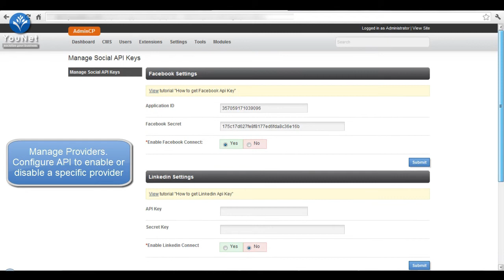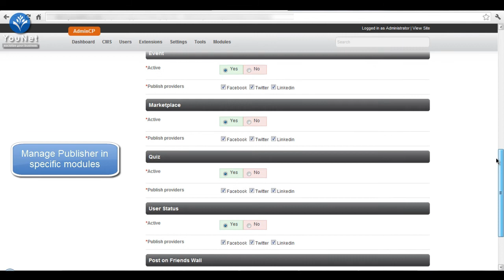phpFox V3 - Social Publisher - BackEnd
Social Publisher is a safer, faster, and easier way to publish users' activities and update users' statuses on phpFox site  onto Wall of Facebook/Twitter/LinkedIn.  With Social Publisher, your website will be promoted as a friendly and professional network as well as a well-known social network.